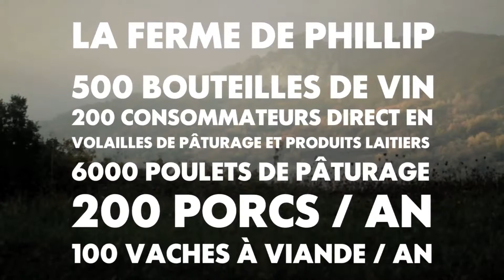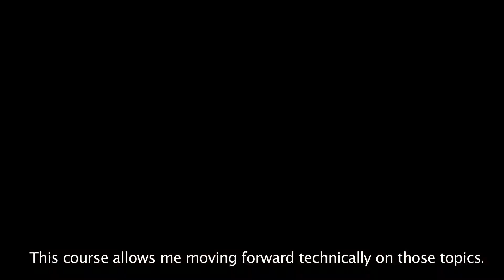Augmenter la fertilité naturelle des sols par le Keyline design (english subtitles)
Présentation du cours de Keyline Design donné par Darren Doherty et traduit par Andy Darlington le 31 novembre, 1er et 2 octobre 2015 à la ferme Coume Sourde dans l'Aude.